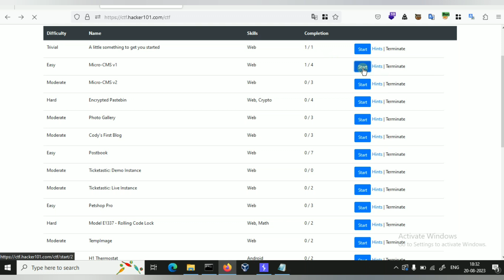"Micro-CMS v1" - Flag_1 | Hacker101 | CTF Challenge - 2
Hello! 👋 Welcome to the IT Insider Channel! In this video, we're excited to share our journey of solving a captivating CTF challenge from HackerOne - ctf.hacker101.com 🚀

CTF: " Micro-CMS v1 " 🕵️‍♂️
Difficulty: Easy🌟
Skills: Web 🕸️

By successfully conquering these CTF challenges, you'll unlock exclusive private invitations within the HackerOne community! 🔐